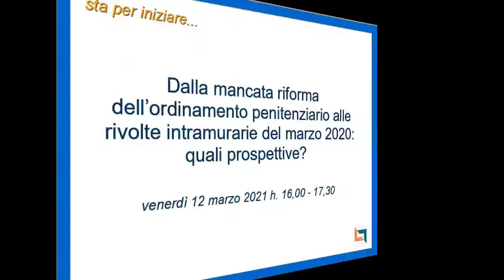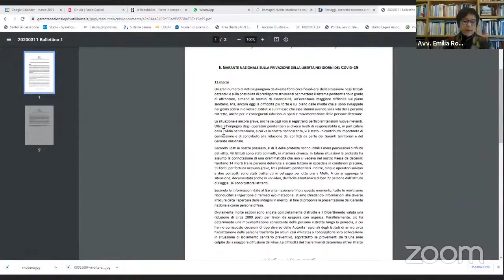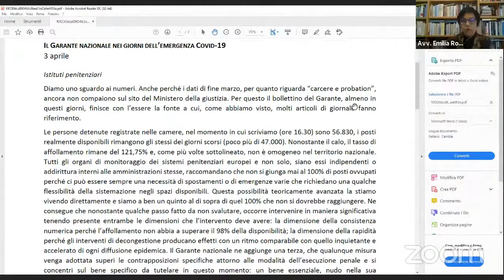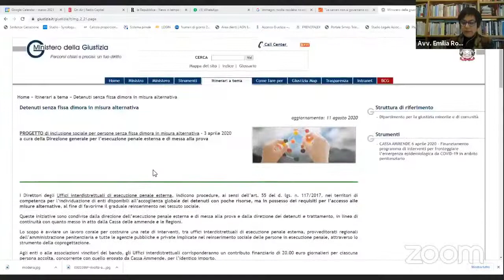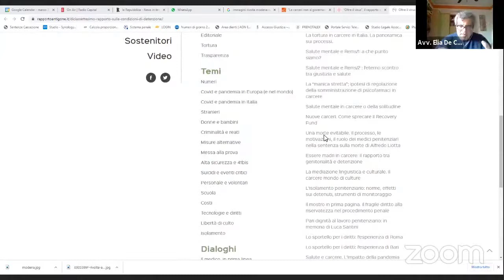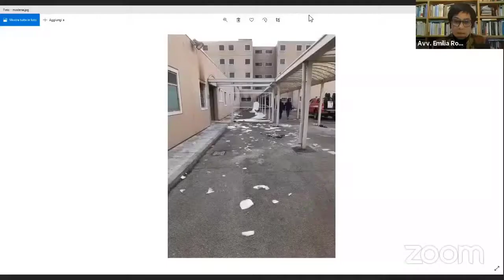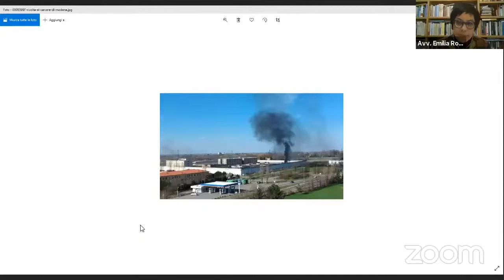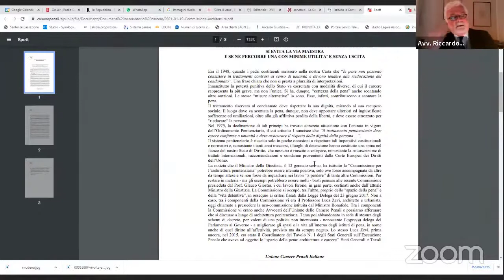[FAD] Dalla mancata riforma dell’ordinamento penitenziario alle rivolte intramurarie del marzo 2020